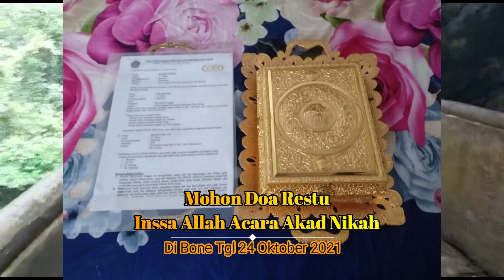MENAPAK CINTA MENUJU TANGGA PELAMINAN By Wana Nirwana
Moment Acara Pelamaran Istriku Yang Ayu pada 5 Oktober 2021 di Bone oleh teman teman Korps Alumni AUP Sulselbar dengan judul  MENAPAK CINTA MENUJU TANGGA PELAMINAN